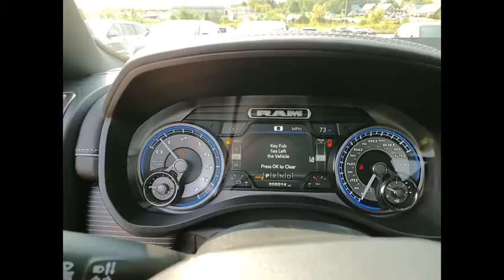2020 Ram 1500 St. Charles IL D5573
2020 Ram 1500 Limited

1611 E. Main St.

Diamond Black Crystal Pearlcoat 2020 Ram 1500 Limited Priced below KBB Fair Purchase Price!brbrBuying a new car isnt something you can really do off the cuff. Its a long-term commitment. Youre going to be spending almost every day driving it, for many years to come. So, its important that you dont get just any car, but one with which you really click. St. Charles Chrysler Dodge Jeep Ram will take the time to get to know what you want, and work with you to ensure thats exactly what you have when you leave. That holds just as true for used-car customers as it does for new Chrysler, Dodge, Jeep or RAM customers. If you want to be pressured into a purchase, you had best go elsewhere. In addition to helping drivers find the perfect Chrysler, Dodge, Jeep or RAM match, St. Charles Chrysler Dodge Jeep Ram also boasts a state-of-the-art auto repair center where our highly skilled team of technicians perform routine maintenance as well as other services, such as auto-glass repairs, transmission repairs, and wheel repairs. And, for drivers who prefer to work on their Chrysler, Dodge, Jeep or RAM themselves, we have a variety of manufacturer-certified parts (i.E., Oil filters, batteries, windshield wipers...). To learn more about St. Charles Chrysler Dodge Jeep Ram, our impressive lineup of new Town & Country, Grand Cherokee, Challenger, 1500, 200, and used-car models, or rave-worthy service, contact us today. Or visit us in person. Were conveniently located at 1611 East Main St., St. Charles, IL. Welcome to the St. Charles CDJR website, a fast and convenient way to research and find a vehicle that is right for you. Whether you are looking for a new or used Chrysler, Dodge, Jeep or Ram car, truck, or SUV you will find it here. We have helped many customers in or near Chicago, Glendale Heights, St. Charles, Elgin, Bartlett, Schaumburg, Geneva, Batavia, West Chicago, Naperville, Wheaton, Carol Stream and Elburn find the Chrysler, Dodge, Jeep or Ram of their dreams! We know that prospective customers are extremely well educated when researching their next vehicle. St. Charles CDJR has made it easy to get all the available vehicle information so you can spend less time researching and more time enjoying your purchase.